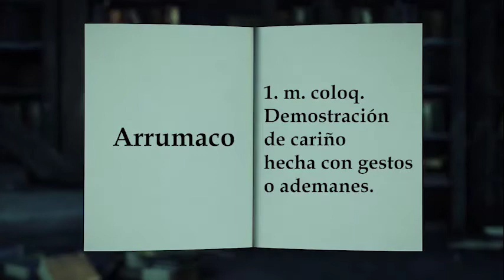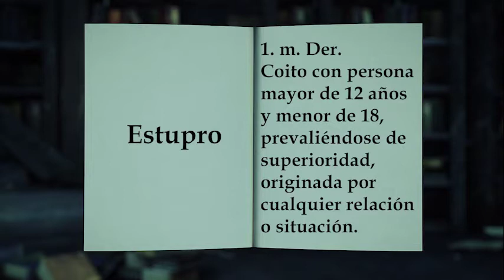Significado de las palabras 24.10.20